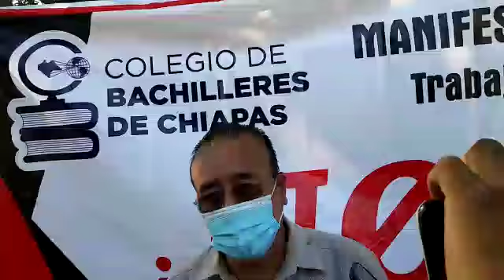Se pronuncia Colectivo de Trabajadores del COBACH, inconformes con decisiones de la parte patronal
Jesús Gómez/ASICH

El Colectivo de Trabajadores del Colegio de Bachilleres de Chiapas, (COBACH) se manifestó este lunes, porque están en contra del monedero electrónico, contrato colectivo, y constancia de representatividad.